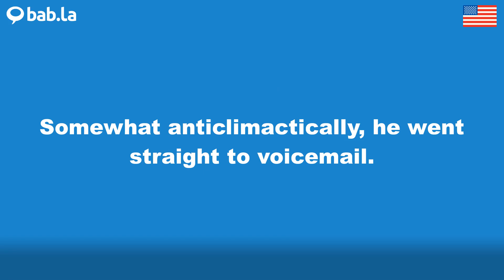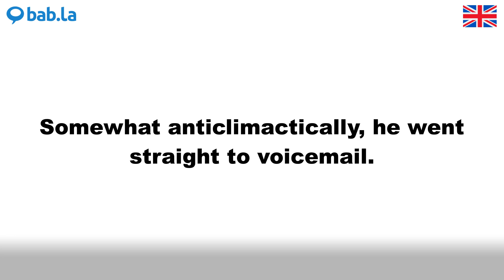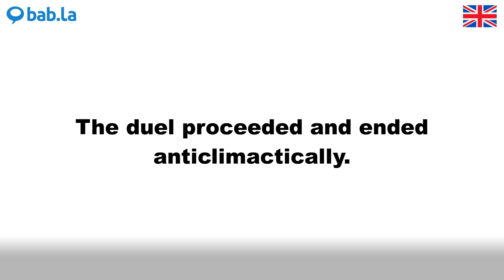ANTICLIMACTICALLY pronunciation | Improve your language with bab.la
Improve your spoken English by listening to ANTICLIMACTICALLY pronounced by different speakers – and in example sentences too. Learn and love languages with bab.la.